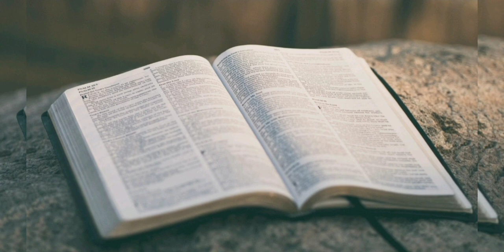Євангеліє на щодень 13 листопада Лк. 16, 19-31.